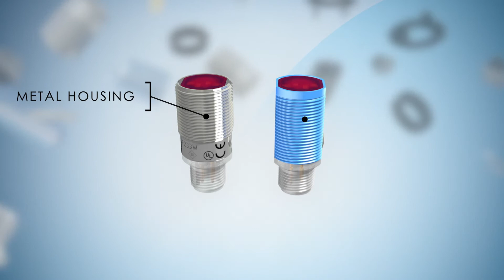Sensore fotoelettrico GR18S: cilindrico, compatto ed economicamente imbattibile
Affidabili ed estremamente versatili, i sensori fotoelettrici cilindrici della famiglia di prodotto GR18 coprono una vasta gamma di applicazioni grazie a LED PinPoint, 5 diversi tipi di custodia, in plastica o metallo, indicatore di stato ben visibile, la variante "Fully-Flush", realizzata in metallo per essere utilizzata in condizioni ambientali complesse, e grado di protezione IP 67.